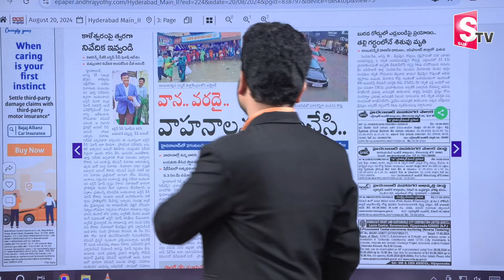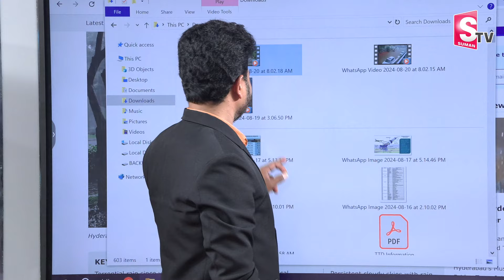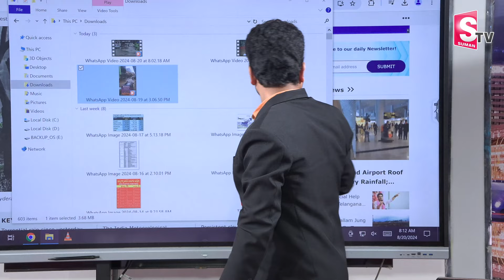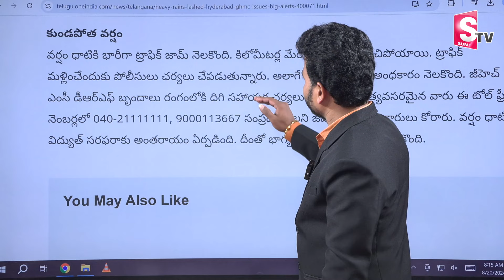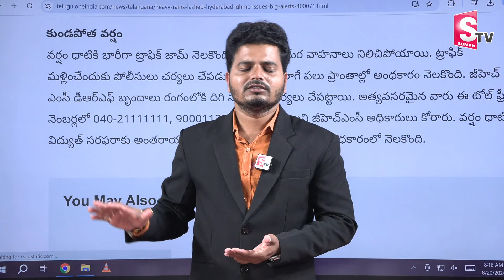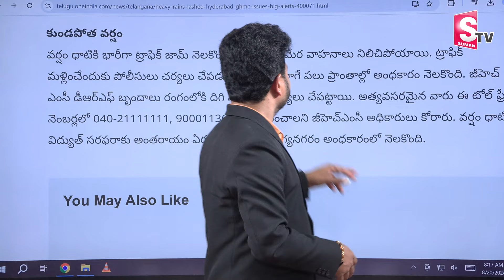Heavy Rains in Hyderabad | Red Alert to Hyderabad | హైదరాబాద్ కి రెడ్ అలర్ట్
Watch ►  Heavy Rains in Hyderabad | Red Alert to Hyderabad |  హైదరాబాద్ కి రెడ్ అలర్ట్ |  @sumantvtirupathi